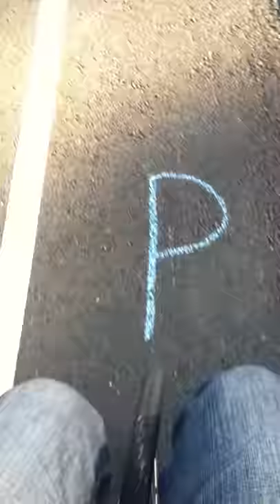Unicycling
This is a video of me on my unicycle, riding down the street where I live. I made this video for my friend Jennifer for her birthday, and wrote her message in chalk on the street. I recorded it by holding my iPod in my hand, meaning that I had to keep it relatively still.